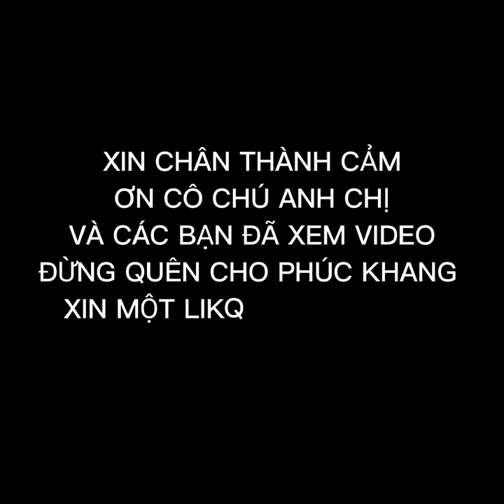CẦU CÁ SÔNG GIẢI TRÍ - mùng 5 khai cần thủ trúng mánh lớn toàn cá to - phúc Khang ẩm thực